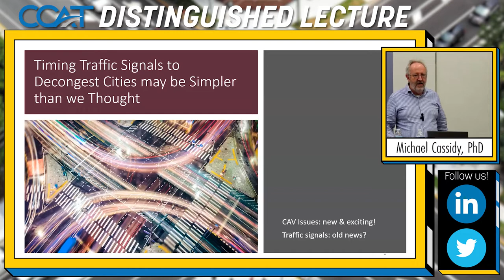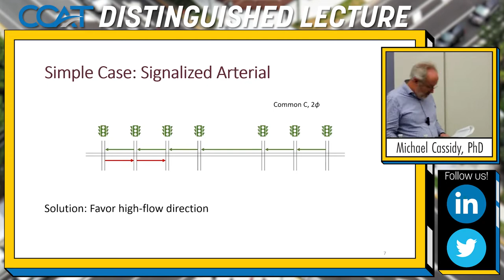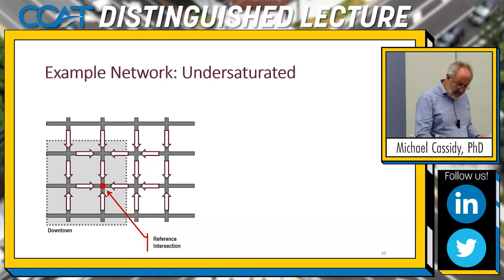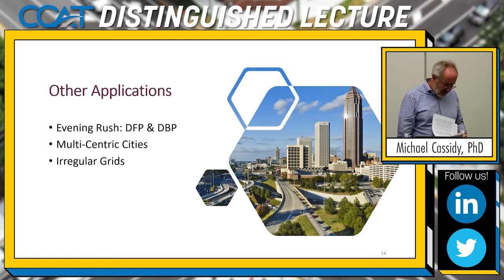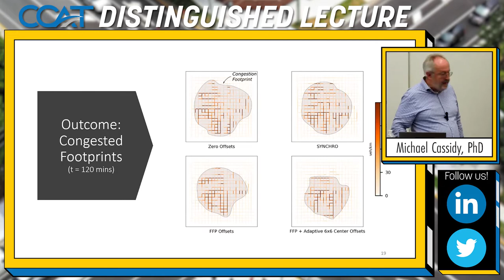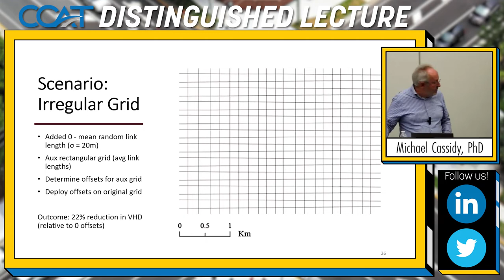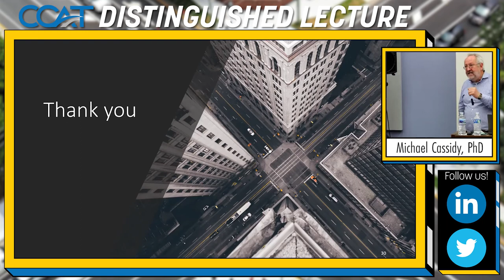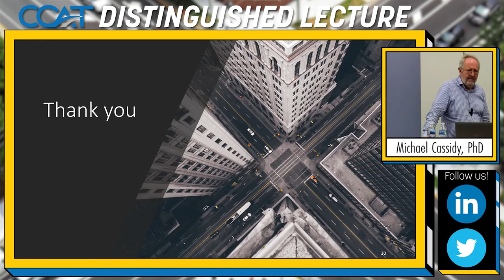Using Traffic Signals to Reduce Congestion — CCAT Distinguished Lecture Series w/ Michael Cassidy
Michael Cassidy, Robert Horonjeff and Chancellor's Professor of Civil and Environmental Engineering at the University of California, Berkeley, joins the Distinguished Lecture Series at the University of Michigan Transportation Research Institute (UMTRI). Professor Cassidy discusses his straightforward solution to traffic congestion and the additional benefits that connected vehicles can bring.

TIMESTAMPS —
Presentation: 00:05
Q&A: 41:55

About the speaker: Michael Cassidy is the Robert Horonjeff Professor and Chancellor’s Professor of Civil and Environmental Engineering at the University of California, Berkeley. He received a doctorate in Civil Engineering (majoring in Transportation Engineering) from Berkeley; served for nearly 4 years as an Assistant Professor in the School of Civil Engineering at Purdue University in West Lafayette, Indiana; and joined the Berkeley faculty in 1994. He is currently an associate editor of the journal Transportation Research Part B. He is a member of the International Advisory Committee for the International Symposium on Transportation and Traffic Theory; a former Director of the University Transportation Center for federal region 9; and a Vice Chair in Berkeley’s Civil and Environmental Engineering Department. His research interests focus on transportation planning and management, particularly in the areas of highway traffic, public mass transit, and multi-modal systems.